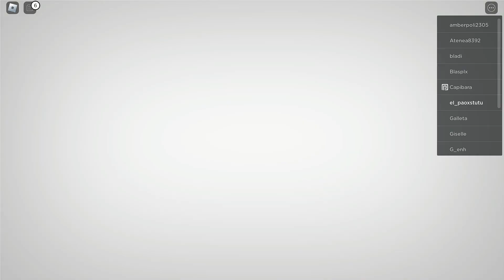JUGANDO UNA PARTIDAS DE EVADE EN ROBLOX!!!! MIELCITA GR